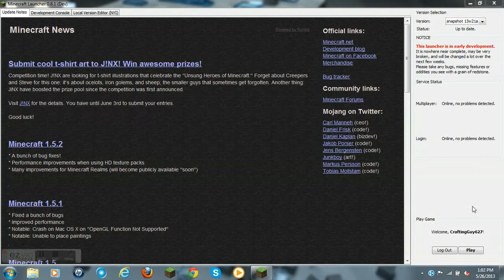Minecraft Snapshot 13w21a- Horse Inventory, and Damage Indicator for Weapons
Second Snapshot!